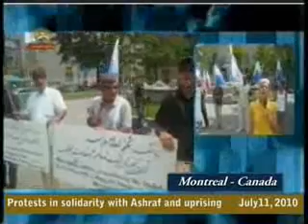Activities of resistance supporters inside Iran -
Activities of resistance supporters inside Iran - July13, 2010
Activities of resistance supporters inside Iran - July13, 2010  -  (translated by google)